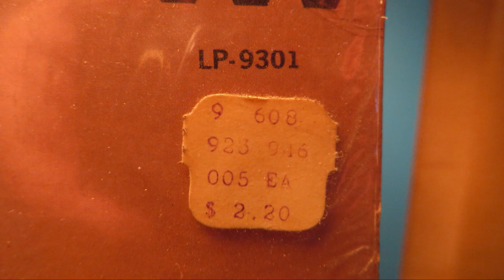Cher - Bang Bang (My Baby Shot Me Down) - Vinyl LP - 1966 - Original Stereo